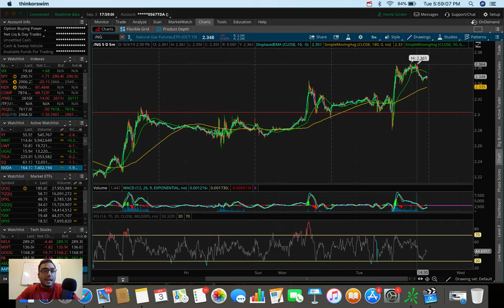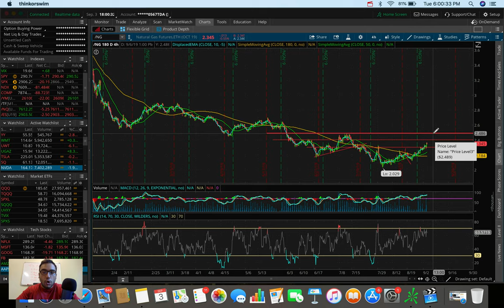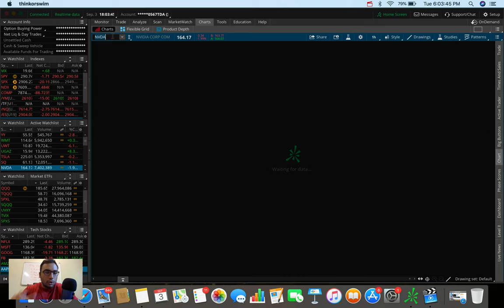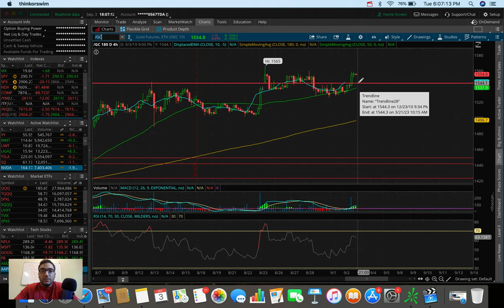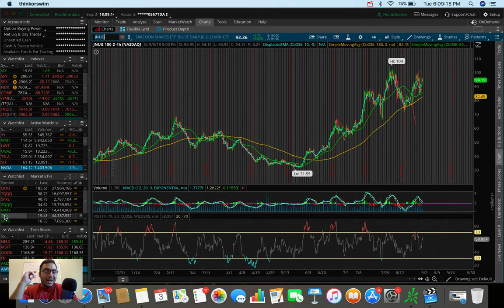UGAZ BREAKING OUT!? | Stock Market Update 9/3/19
The stock market dropped today mostly from the pressure of the fresh tariffs that were imposed on the U.S. and China on September 1st.  Now we're at a point where the technicals on the major markets are telling multiple stories that lead me to believe that there could be some upside in the markets short term.

The stocks/ETFs/ETNs talked about in this video include: Apple (AAPL), Bank of America (BAC), Nvidia (NVDA), UGAZ, JNUG, and TVIX.  Thanks for your time!

UGAZ Analysis: 15:10